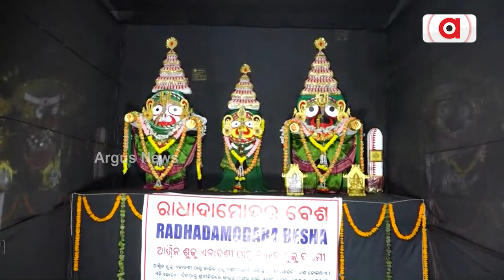ଭୁବନେଶ୍ୱରରେ ଅନୁଷ୍ଠିତ ହୋଇଯାଇଛି ଅନ୍ତର୍ଜାତୀୟ ଶ୍ରୀଜଗନ୍ନାଥ ମହୋତ୍ସବ ଓ ବିଶ୍ବଶାନ୍ତି ମହାଯଜ୍ଞ ।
ଭୁବନେଶ୍ୱରରେ ଅନୁଷ୍ଠିତ ହୋଇଯାଇଛି ଅନ୍ତର୍ଜାତୀୟ ଶ୍ରୀଜଗନ୍ନାଥ ମହୋତ୍ସବ ଓ ବିଶ୍ବଶାନ୍ତି ମହାଯଜ୍ଞ । ଏହି କାର୍ଯ୍ୟକ୍ରମ ନଭେମ୍ବର 8 ତାରିଖରୁ ଆରମ୍ଭ ହୋଇ ନଭେମ୍ବର 13 ତାରିଖ ଯାଏ ଅନୁଷ୍ଠିତ ହେବ ।